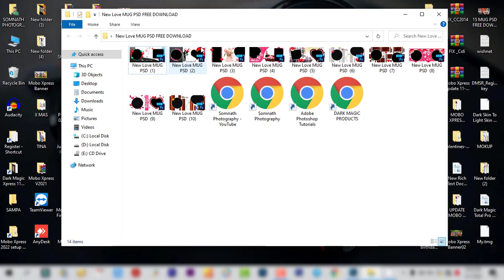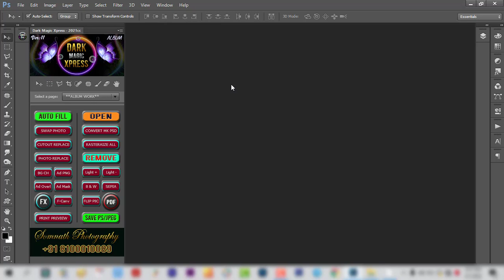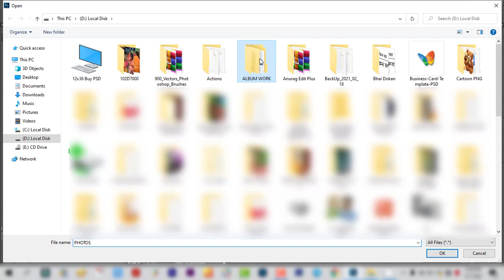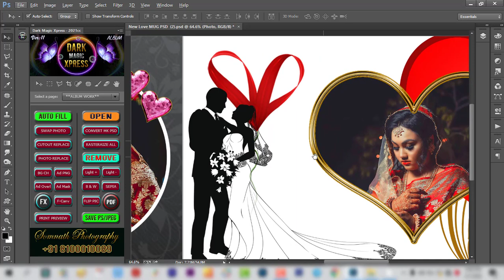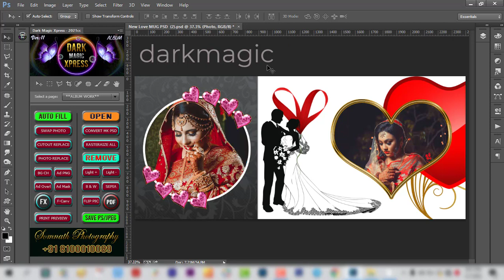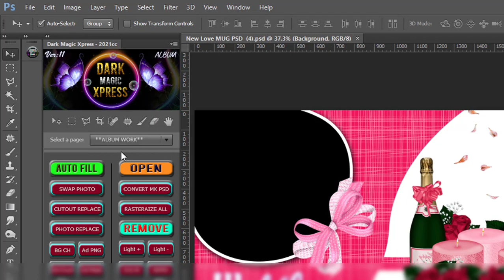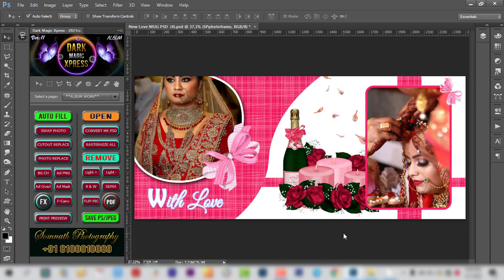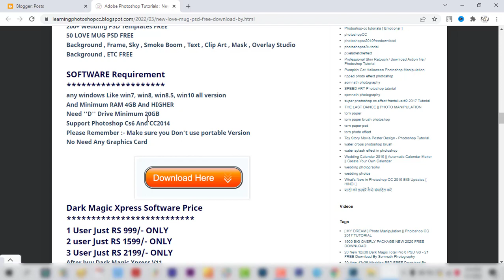New Love Coffee Mug Psd Free Download || By Somnath Photography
Hello Friends,
Today I'm Gona Show You - New Love Coffee Mug Psd Free Download || By Somnath Photography

My Youtu Gears / Devices And Equipements
1. My Laptop
2. My Microphone

MOBO XPRESS V2022 FULL TUTORIAL

Dark Magic Xpress v11 Full Tutorial

* Dark Magic Total Pro 5.0
* Dark Magic Total Pro 6.0
* Dark Magic Ultimate 10
* Dark Magic Retouch Pro 3.0
* Dark Magic Xpress v_11
* Mobo Xpress v-2022
* Sublimation MUG PSD Templates
* Album Design Software
And Mouch More
((  Video Copy Right By Somnath Photography  ))